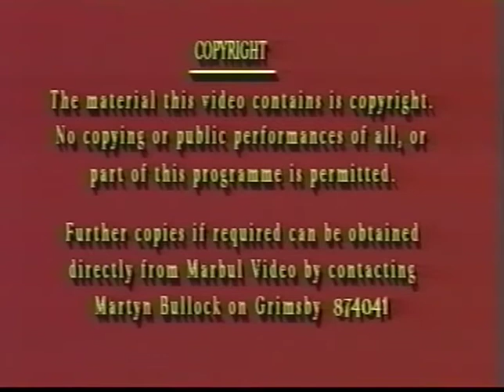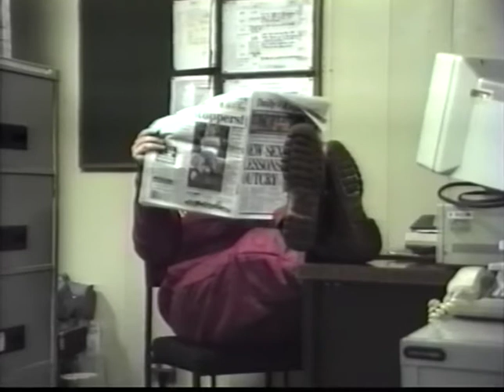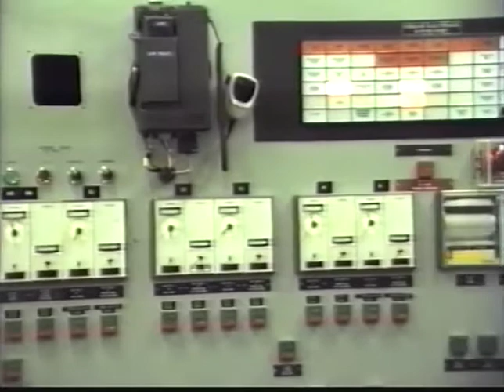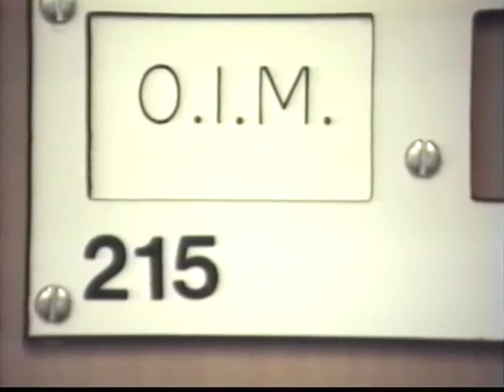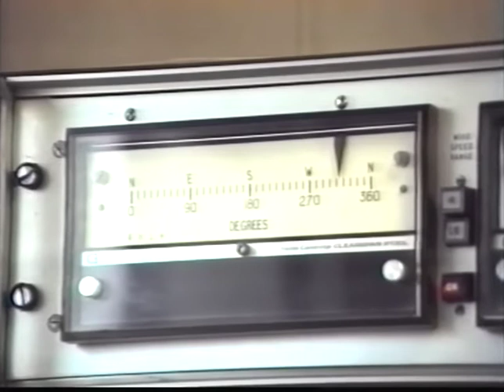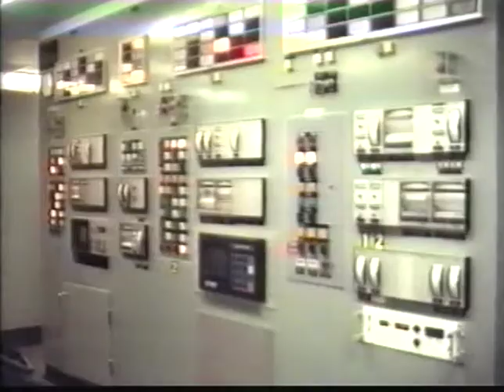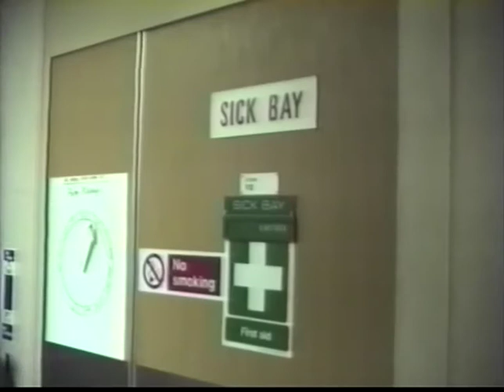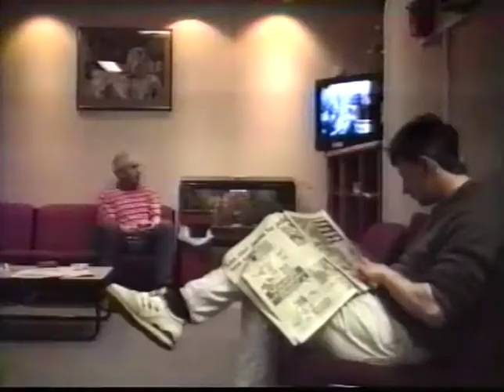Viking Bravo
Life aboard Conoco's Viking Bravo Platform in the early 1990's.